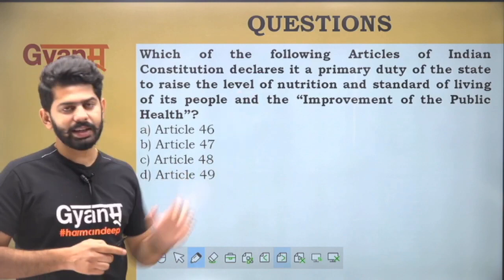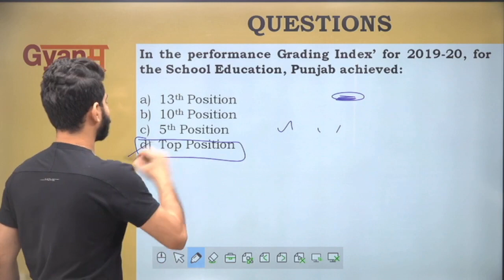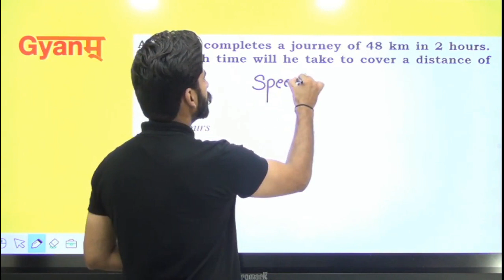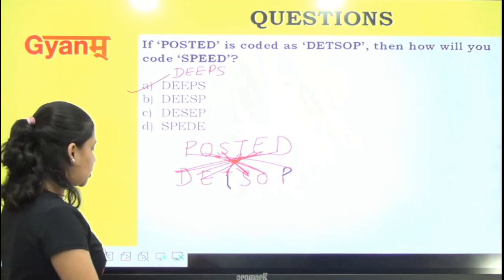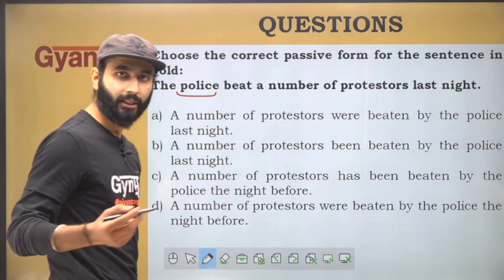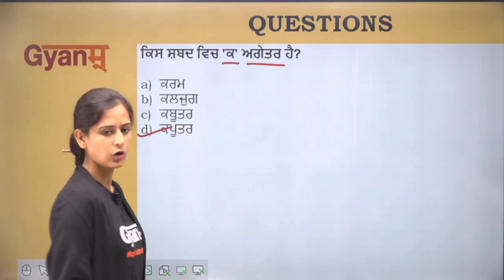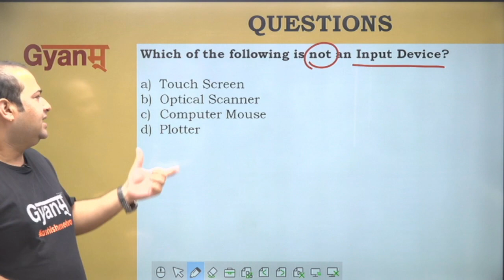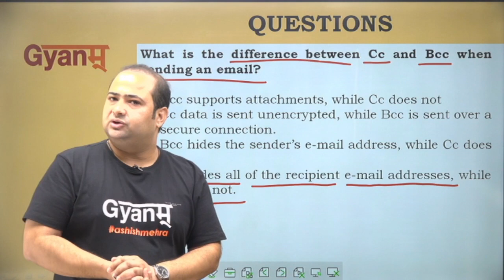PSSSB Legal Clerk 2021 | Exam Held on 11th July 2021 | Detailed Video Solutions for Legal Clerk Exam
PSSSB Legal Clerk Exam 2021 Detailed Video Solutions.

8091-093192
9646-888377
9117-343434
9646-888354